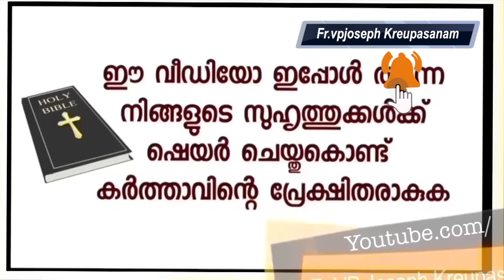2014-ൽ നഴ്സിംഗ് പാസായ ജിജിയുടെ ജീവിതം മാറ്റി മറിച്ച ഉടമ്പടി സാക്ഷ്യമാണിത്!!